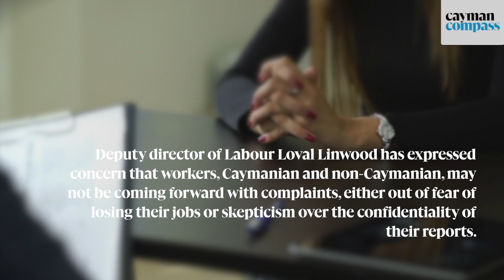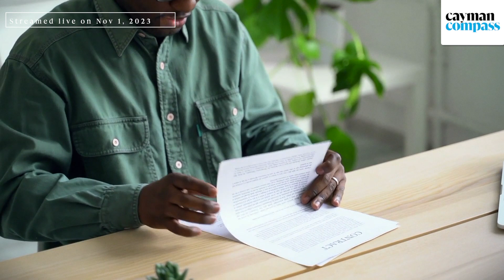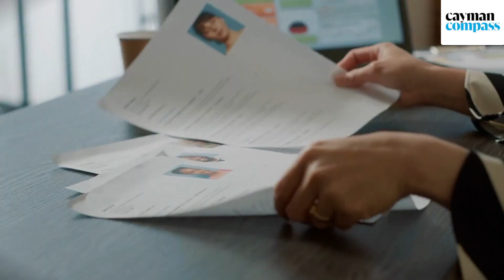200 labour breaches under investigation, many others likely unreported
🔴 |  Investigators are currently looking into almost 200 labour-related breaches in Cayman, but officials believe a great many more number of offences are going unreported.

📸 Photo: File